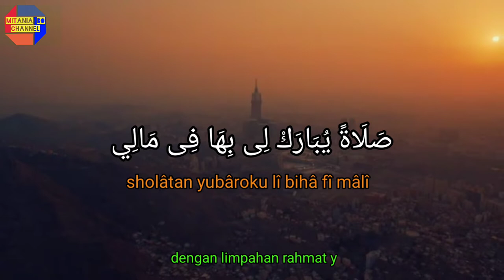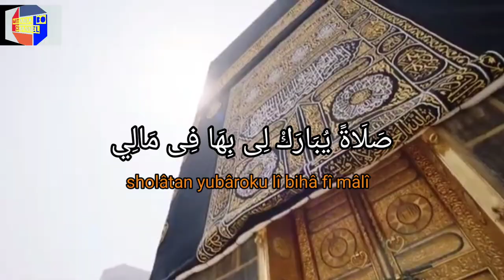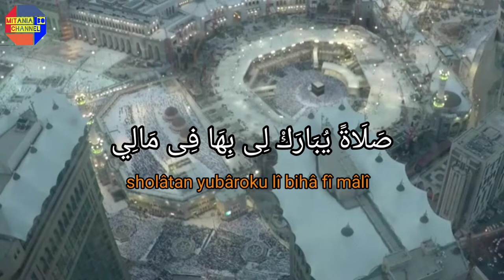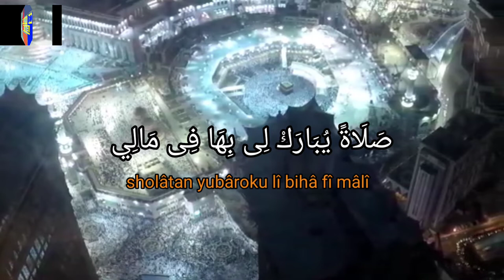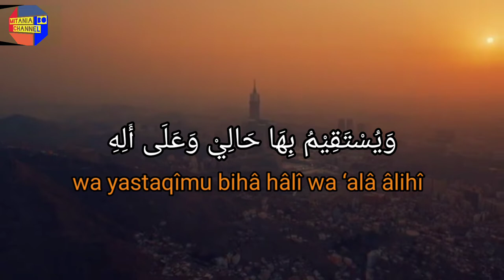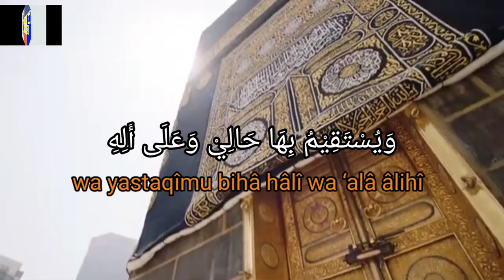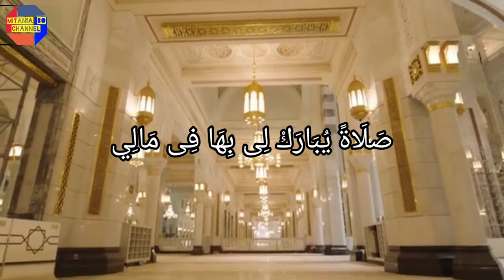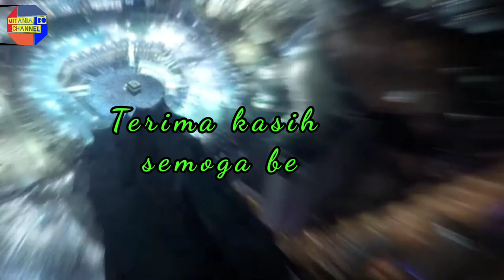SHOLAWAT MUSTAJAB SEGALA HAJAT DAN KESULITAN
Mari kita bersholawat kepada Nabi Muhammad karena Allah dan para malaikat bersholawat kepadanya. Banyak keutamaan yang didapat seorang muslim yang rajin membaca sholawat Nabi.Mulai dari mengangkat derajat hingga ganjaran ditempatkan di surga bersama nabi Muhammad SAW di hari akhir kelak.
9 sholawat penenang hati bayi
lagu sholawat penenang hati bayi mp3
9 lagu sholawat penenang hati bayi
10 lagu sholawat penenang hati
10 sholawat penenang hati
10 lagu sholawat penenang hati dan pikiran
10 lagu sholawat penenang hati mp3
sholawat penenang hati 2021
download sholawat penenang jiwa 2021 mp3
Sumber : Keajaiban Shalawat & Niadi Media